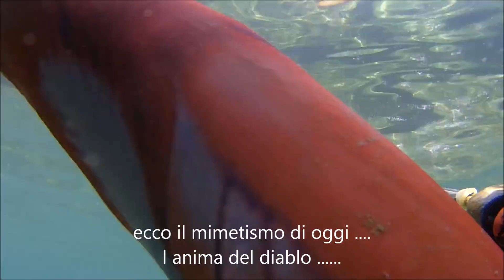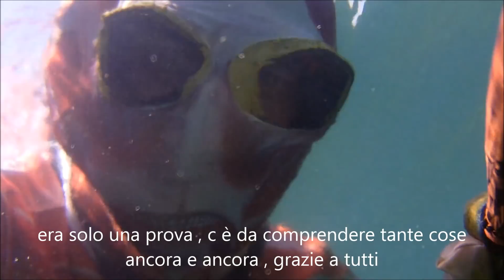pesca sub studio sul cromatismo mimetico ,l anima del diablo ......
mi è stato chiesto da tantissimi se il diablo puo essere efficacie anche senza il mio mimetismo tridimensionale ,

ho voluto fare un video o meglio una prova stamani ma a 60 anni andare a giro per strada mascherato da anima del diablo era veramente troppo ,

cosi sono andato un po fuori in periferia e sono stato un ora e mezza in mare , c erano gia 3 pesca sub uno in particolare aveva gia fatto il mio limitato percorso sia all andata che a ritorno tirando sassate a tutto spiano ,

mi sono finito di vestire e sono partito solo per provare se era possibile chiamare il pesce quello che c era vicino e a portata di tiro con un costume come questo assolutamente non mimetico ,

in un ora e mezzo sono riuscito a portare a tiro 4 volte branchi di salpe tordi saragotti mormorette e spigolotte chiamate dalla sassata e lo strusciapollice e dal diablo che li ha fatti arrivare vicinissimi in un tempo limitato

una profonda riflessione va fatta , questi video piu di studio sul cromatismo perche io le mie idee le trasformo in progetti e le porto realmente in mare , sono stati l inizio di un nuovo progetto e percorso che si basa su alcuni studi miei sul cromatismo, in futuro proverò altri colori che secondo me possono fare la differenza tra vederli e prenderli , ma si vedra ,

è ovvio che probabilmente se fossi stato iper mimetico forchetta sarebbero forse venuti piu vicino , ma gia cosi credo che dimostri che i richiami miei siano veramente eccezionali il diablo ha lavorato benissimo

non è un post destinato ai pescatori finiti quelli super tecnologici fortissimi bellissimi super attrezzati e super in tutto , ma a chi è uno del popolo

l anima del diablo

un importante e impegnativo nuovo test sullo studio del cromatismo mimetico , una profonda riflessione dopo aver testato alcuni interessanti prodotti e vari colori , mi avventuro in mare con questo mimetismo rosso bianco incredibile ,

non c è nulla anche perché altri predatori mi hanno preceduto sullo stesso percorso uno sicuramente pescava uguale a me tirando i sassi ,
nonostante tutto riesco a portare a tiro più volte diversi pesci e branchi di pesce tra saraghi spigolotte mormore ma soprattutto grosse salpe in branco

conclusione importante da fare su questa tutta integrale , scomoda bellissima anche un po stretta , ma c è da ragionarsi sopra veramente tanto soprattutto prendendo degli spunti importanti per verificare  i colori prossimi del mimetismo forchetta?